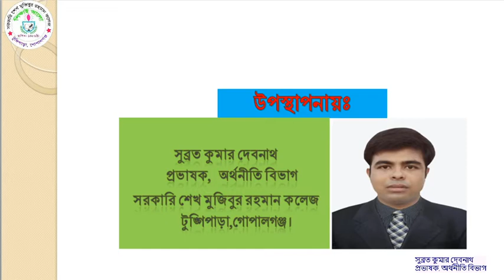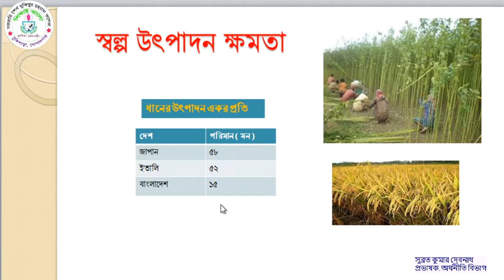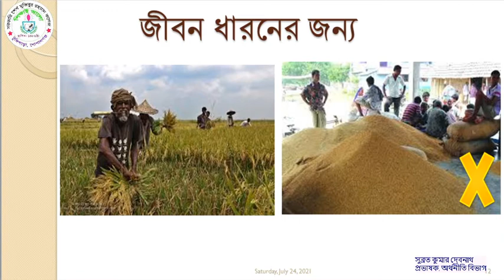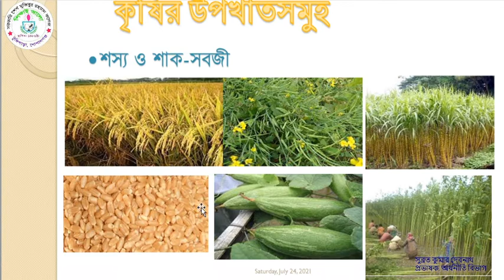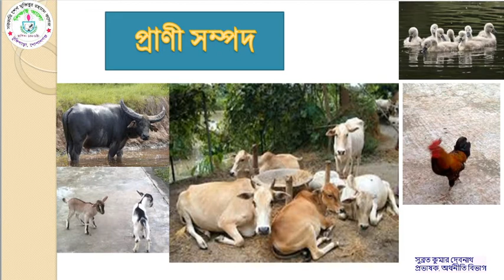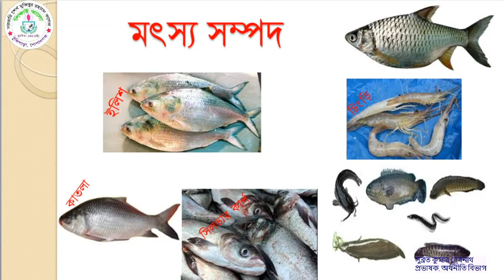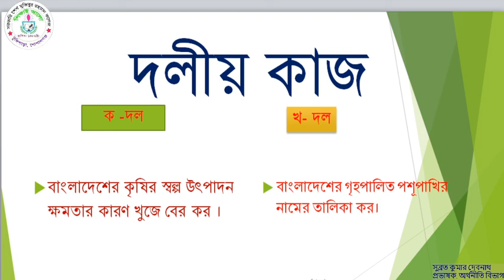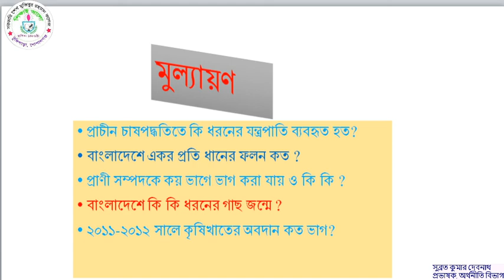কৃষি | কৃষির উপখাত | Sub-sectors of Agriculture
In this video lecture, I identify and explain the factors of Sub-sectors of Agriculture . I hope you enjoy it and very helpful for you.
Sub-sectors of Agriculture
কৃষির উপখাত

পরিচালনায় - সুব্রত কুমার দেবনাথ
(বিসিএস সাধারণ শিক্ষা)
প্রভাষক, অর্থনীতি বিভাগ
সরকারি শেখ মুজিবুর রহমান কলেজ।
টুঙ্গিপাড়া, গোপালগঞ্জ।
0 Comments